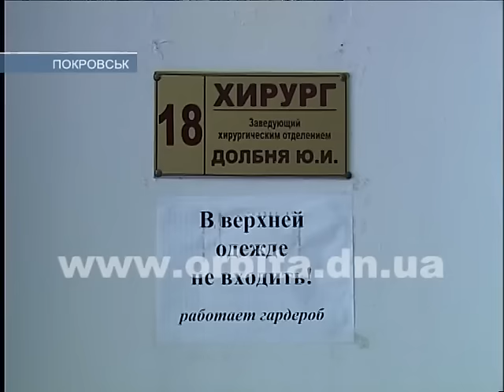Упал, очнулся – гипс. Гололед не оставляет шансов